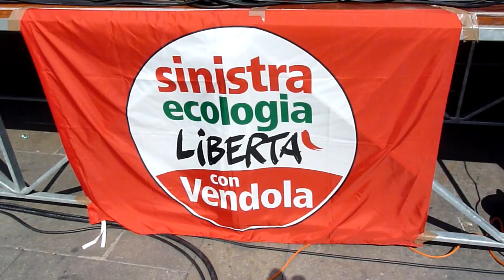Gruppo musicale "LA CATTIVA STRADA"in attesa di NICHI VENDOLA-ROVIGO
Gruppo musicale "LA CATTIVA STRADA"in attesa di NICHI VENDOLA-ROVIGO-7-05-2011